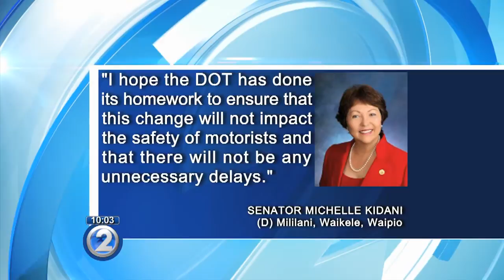New company to manage Oahu's zipper lane, testing scheduled Saturday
Nearly four months after the ZipMobile broke down and snarled traffic for thousands of drivers, a new company is taking over.